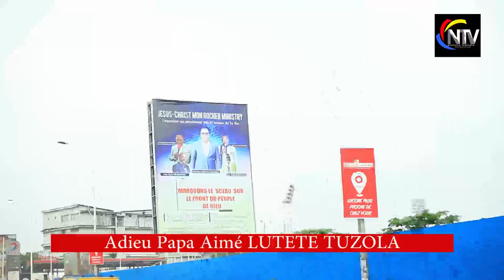LES OBSÈQUES DE PAPA AIME LUTETE TUZOLA ESALI PASI NA LIBOTA NA BANA MATETE